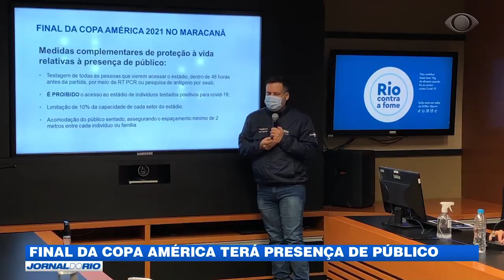Final da Copa América terá presença de público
A grande final será entre Brasil e Argentina no Maracanã com 10% da capacidade do estádio